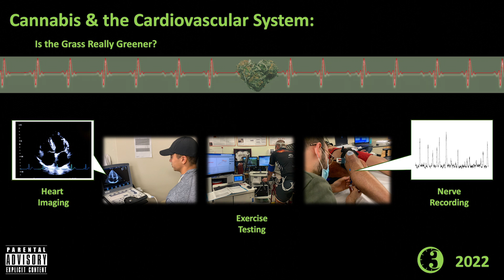Christian Cheung, PhD candidate in Human Health and Nutritional Science at the University of Guelph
The Three Minute Thesis (3MT®) is an academic research communication competition developed by The University of Queensland (UQ), Australia. Graduate students from all seven University of Guelph colleges have earned a chance to compete in this 2021 3MT® U of G campus final.

The winner of the University of Guelph 3MT® competition will move on to represent Guelph at the provincial competition.